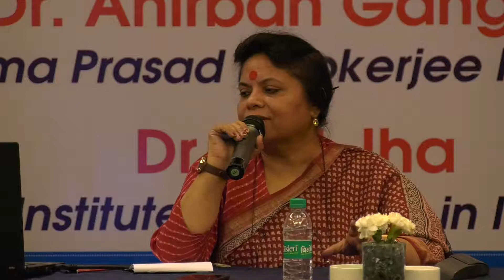Talk by Dr. Jyoti Kiran Shukla on Elements of Good Governance - Part I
Part I of the talk delivered by Dr. Jyoti Kiran Shukla (Chairperson, Rajasthan State Finance Commission) at the first symposium of Forum for Public Policy Discourse